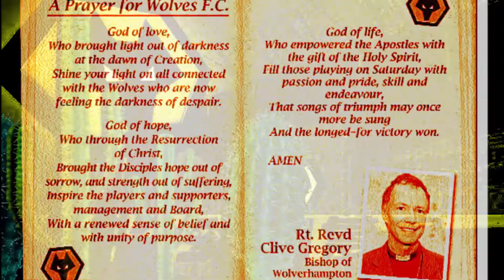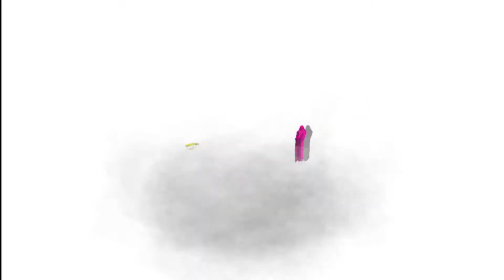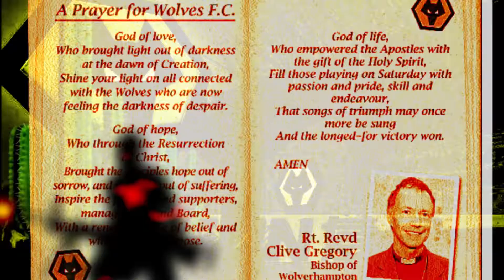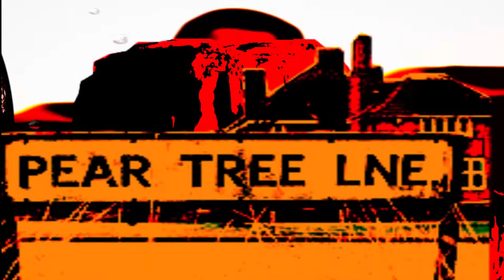''Nuno teve um sonho'' (aka: Viva Wolvo: The Musical.)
WWFC 2017-18. Exactly what happened. Untold thanks Fosun, Jeff, the Spiritual One, Mendez, Portugal, China, the best pack of players to put the shirt on in my lifetime, Spiers, Judah et al...
Oh, and the Bishop of Wolves for having a word. And Jesus for sorting us Jeff. And God, The Stile, The Great Western, Major's chippy, the 559, Ashmore shops, Banks's, Holden's, Sunbeam, Bathams, scratchings, Jivaans and Tara Lodge, Kep, Cambodia, for a lovely stay. And  Kenny Jacket. Enjoy the promotion party.
The demons are all dead.
(Vill, you're still a knob)